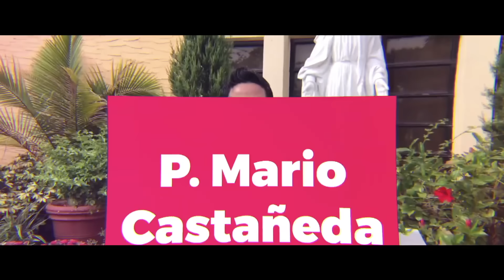DE LA TIERRA AL CIELO-P. Mario Castañeda